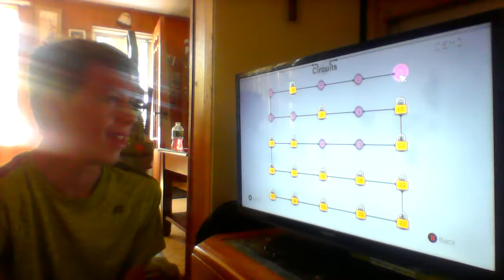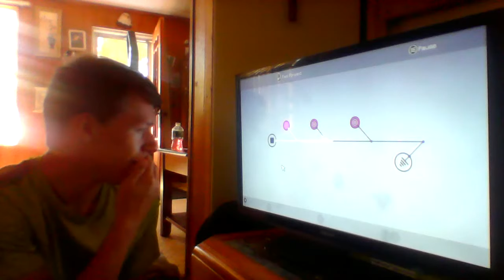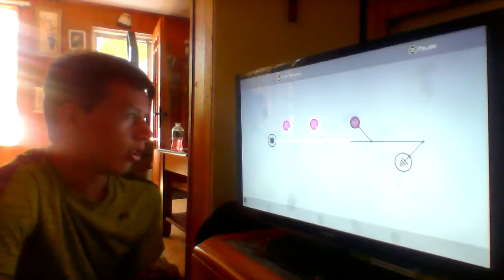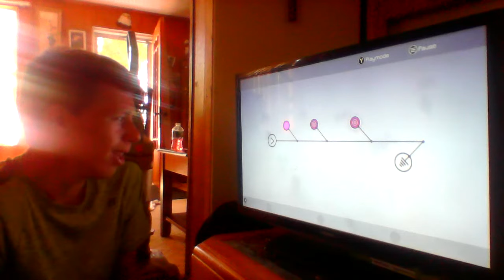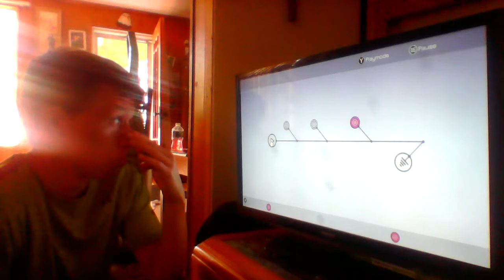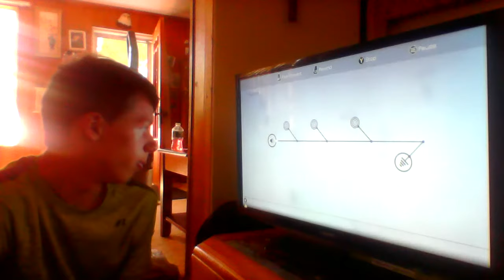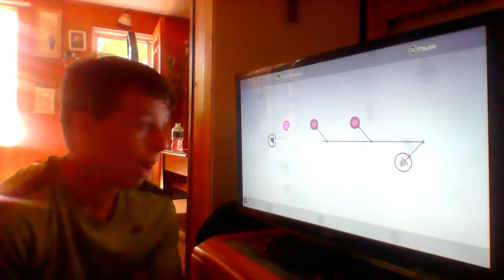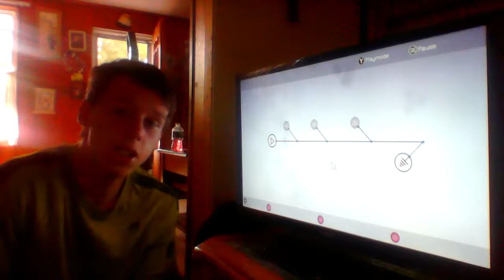IM MAKING MUSIC!!!!!! Circuits